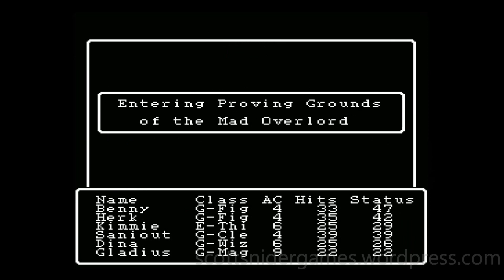Wizardry: Proving Grounds Of The Mad Overlord (NES) Gameplay Video #55 (03-15-2023)